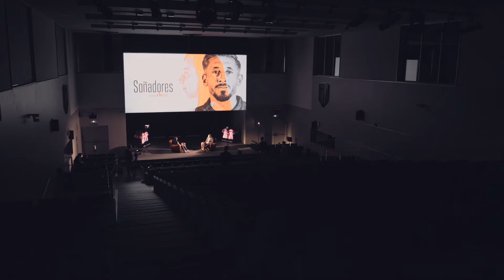Disfruta de la emotiva charla de Charlyn y Herrera con nuestros amigos de Ria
¡Nos vemos en Facebook!